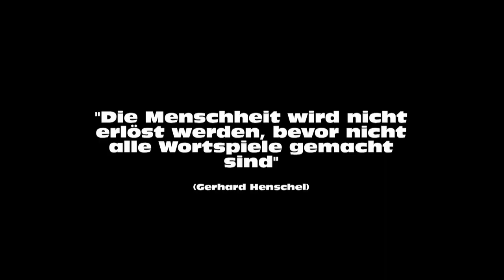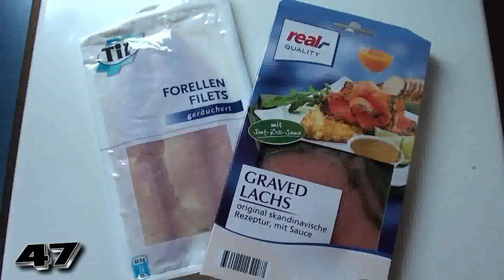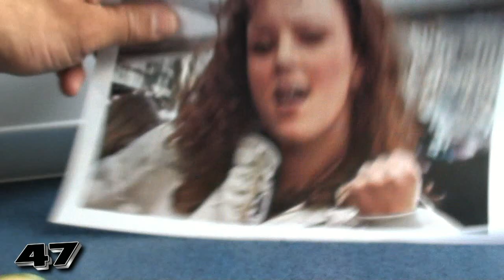Polysemia 47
Vor dem VideoDay 2013 haben wir nochmal voll in den Eimer geschissen, damit uns da auch alle schööööön hassen! Viel S...chmerzen!